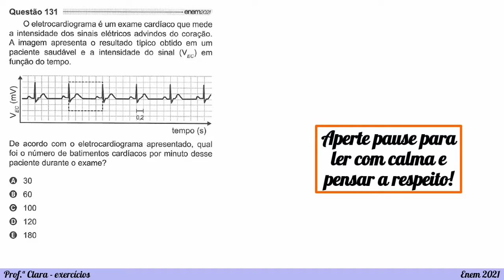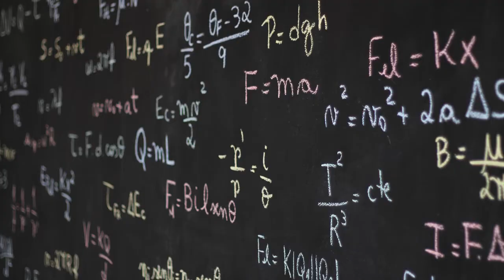Exercício Enem 2021 - O eletrocardiograma é um exame cardíaco que mede a intensidade dos sinais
O eletrocardiograma é um exame cardíaco que mede a intensidade dos sinais elétricos advindos do coração. A imagem apresenta o resultado típico obtido em um paciente saudável e a intensidade do sinal (VEC) em função do tempo. De acordo com o eletrocardiograma apresentado, qual foi o número de batimentos cardíacos por minuto desse paciente durante o exame?